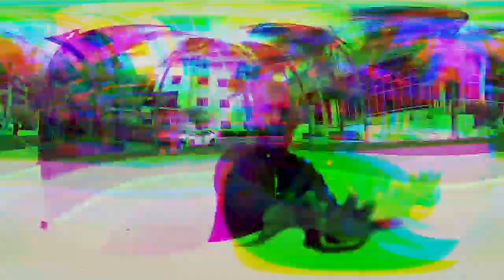Sherwin Gardner Dj Nicholas Make A Way